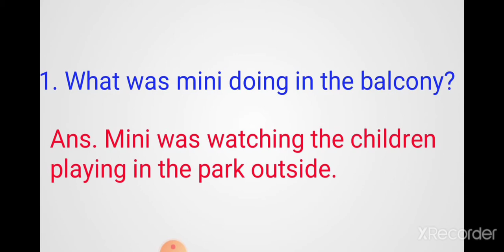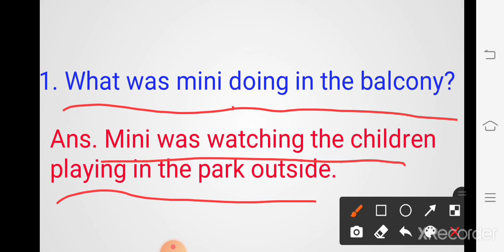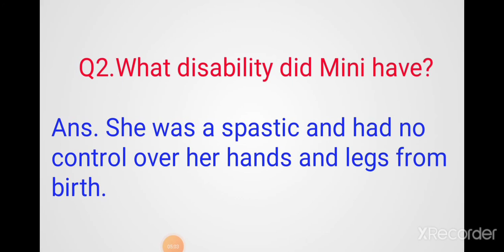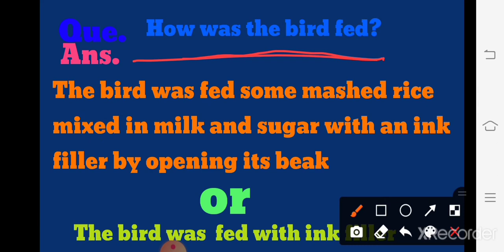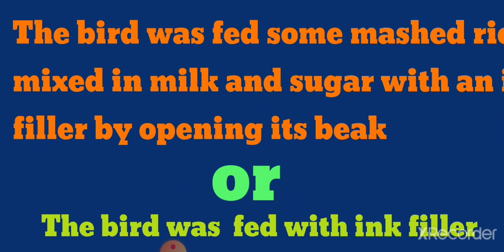Mp board English important question class 12 12वीं अंग्रेजी के महत्वपूर्ण प्रश्न important question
मेरे प्रिय मित्रों आपको हम अंग्रेजी के अति महत्वपूर्ण प्रश्न करा रहे हैं जो हर साल परीक्षा में पूछे जाते हैं आप इन की तैयारी जरूर करें और परीक्षा में अच्छा इसको करें mp board class 12 English important question
Very most important question English mp board class 12
Chapter wise question
2021mp board English important question